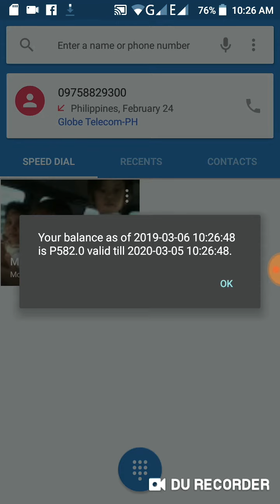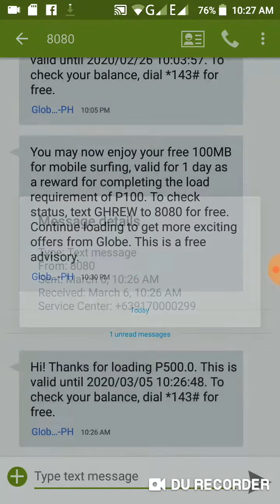How to reedeem GLobe Load Card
Follow This instructions
1st Dial *143# then select (MY ACCOUNT)
2nd select Load Call Card
3rd Enter the 10-digit Call Card number then the 6-digit pin.
4th you will receive a text to confirm that the reload is successful .